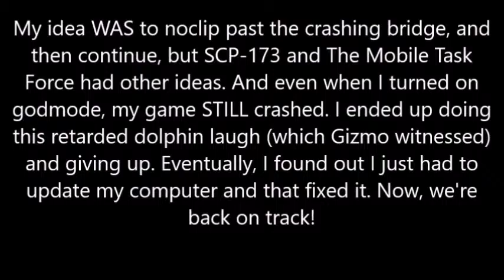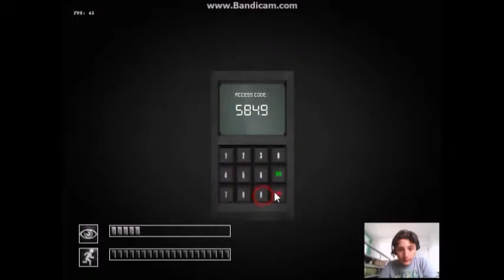SCP Containment Breach (ep. 6 This Game Hates Me)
In this episode of SCP Containment Breach, we deal with a bunch of crap that keeps happening to me.